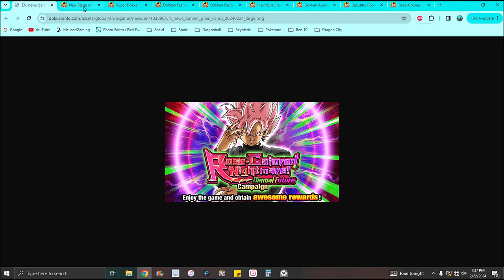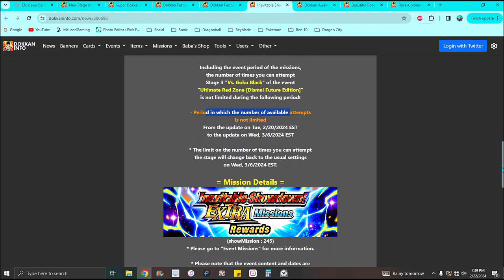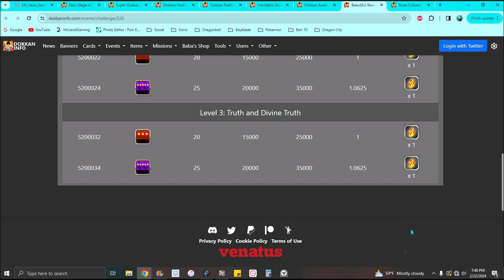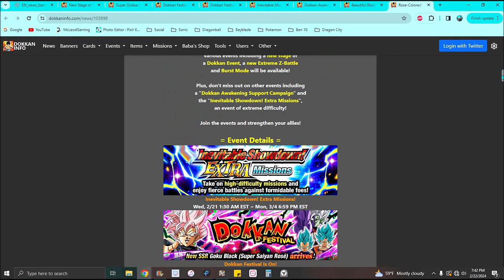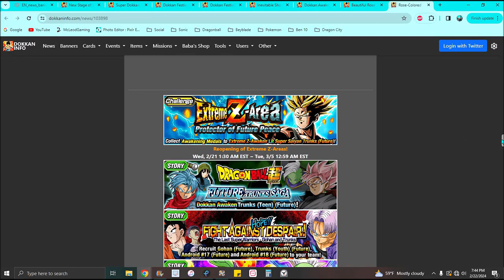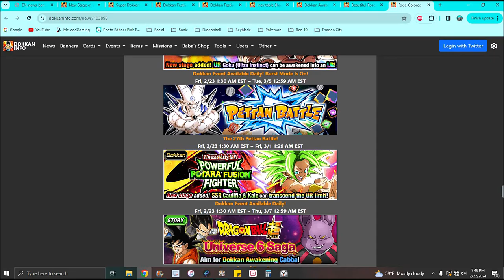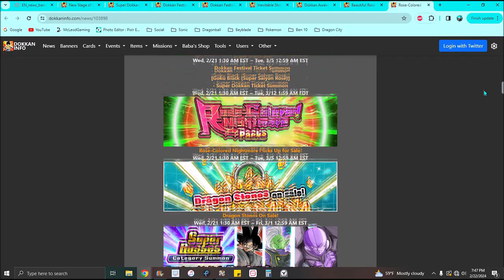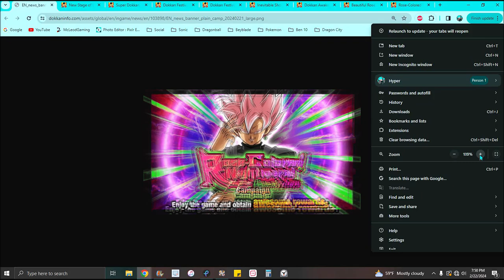XD NEW GLB CAMPAIGN + NEW BANNER + NEW DOKKANFEST + NEW EVENTS!!! ??? DBZ Dokkan Battle